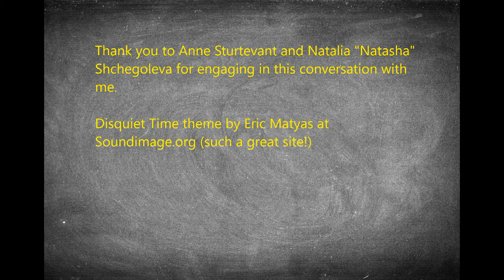Season 2 Episode 9 Dyatlov Pass Part I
Thank you to Anne Sturtevant and Natalia "Natasha" Shchegoleva for engaging in this conversation with me.

Disquiet Time theme by Eric Matyas at Soundimage.org (such a great site!)

Part I  The picture I am calling "friends".  Four of the hikers goofing around for a picture in the snowy woods.  What could be more fun?

The Dyatlov Pass Incident, that happend overnight between February 1st and 2nd of 1959 is bizzare in so many ways.  There are some many pieces of the puzzle that just are not explained.
Overall we want to treat this subject with respect.  It is weird.  It is eeire.  But 9 people, 8 of them very young, lost their lives up there in the Ural Mountains.  I think that is the part that scares us the most.

We used many sources for this talk (You Tube videos, Wiki articles, Nature.com, History.co.uk).  None of them primary sources, so do not take any of our information as the final word.  We are interested in doing a follow up episode and would love to get our hands on some good source material if any of you know of any!